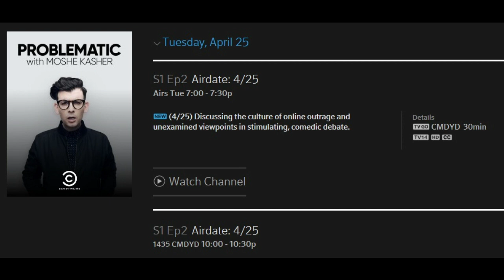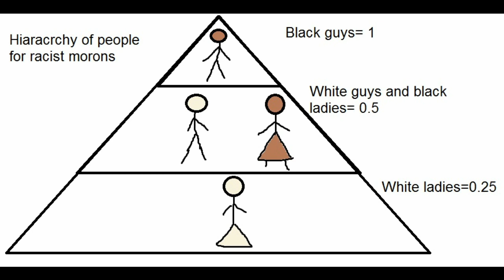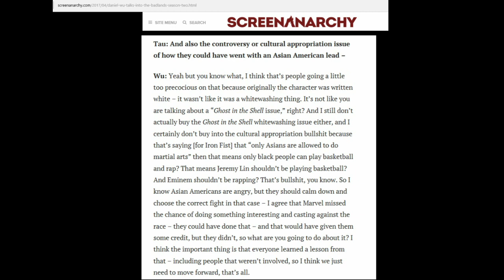Cultural Appropriation and the Downfall of Comedy Central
I take a look at a new comedy central show call "Problematic with Moshe Kasher,"  which had it's first episode which was about cultural appropriation, and break down the arguments they make. I also look at an interview with Daniel Wu from "Into the Badlands" where he talks about his views on this topic. I also discuss what happened to the comedy central I knew and loved.